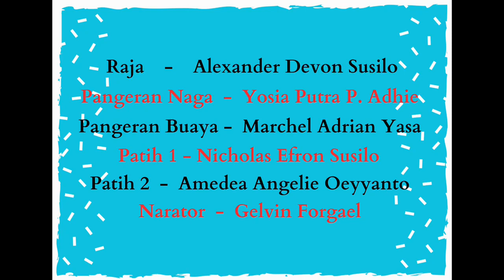Asal Usul Pulau Mintin | Market Day 2023 | Primary - Secondary Homy School Palangka Raya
Penampilan Drama Asal Usul Pulau Mintin yang diperankan oleh anak-anak kelas Rumbun Mantikei, Bahanyi Kaharap Harati dan Secondary dalam Acara Market Day Tahun 2023 (Sabtu, 18 Maret 2023)